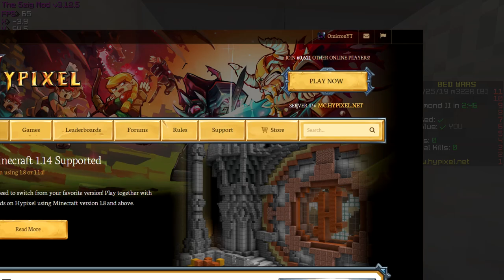BEDWARS UPDATE V1.6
Server's a potato. Deal with it.

I appreciate any generosity, but as always, I'm just here to make videos, not specifically make money.

Playlist by LAKEY INSPIRED

Outro: Better Days - LAKEY INSPIRED

🚫Rules

No advertising.
Have fun, be nice to others! 👌

Thanks!